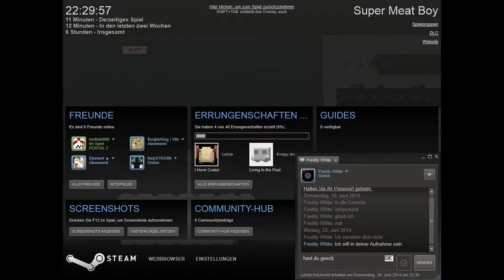Let's Replay Super Meat Boy #010 Doch ohne Cut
► Beschreibung:
Freddy ist sowieso der Beste. *:

Ich hoffe das wir es schaffen das LP bis zum ende durchzuhalten (nicht so wie letztes mal :D)

Wenn dir das Video gefällt dann lass mal ne Bewertung und eventuell einen google+ kommi da :P...

Oder lass es bis hier liest die Beschreibung eh keiner :D

Falls doch: Glückwunsch du hast soeben ein imaginäres klatschen und eine urkunde erhalten

Viel spaß und schaut doch auch mal bei den anderen Viedeo's rein **:

Wenn einer von euch Ahnung von Tags hat kann er ja mal bescheid sagen ;)